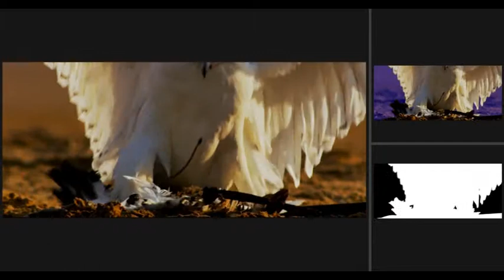vfx Roto Paint / Prep Showreel silhouette nuke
Used silhouette and nuke for roto and paint